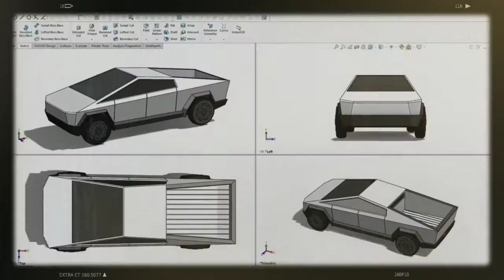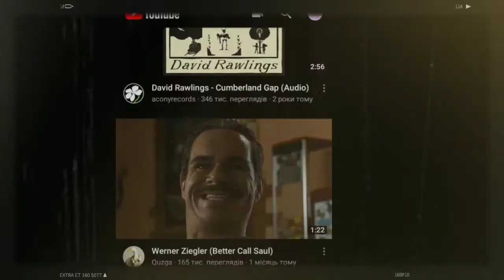Baker X Virgin Island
Baker X Virgin Island - DEMON IN ME
[RANDOM IMAGES MUSIC VIDEO]